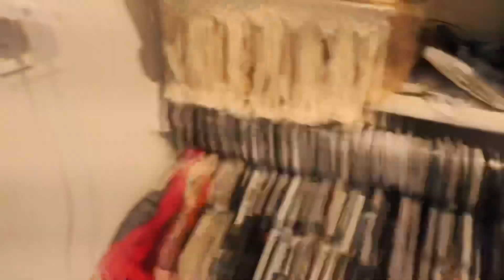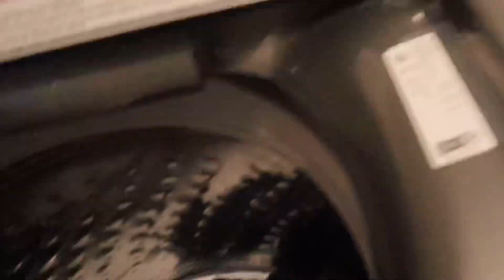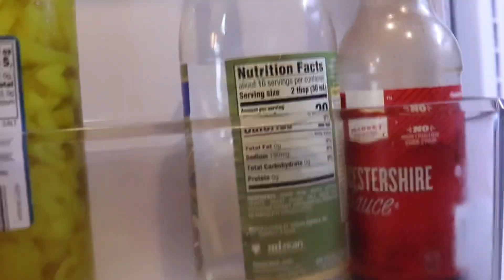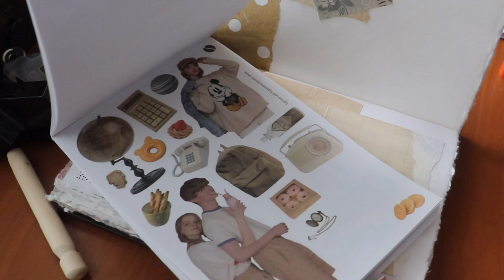Day In our Life| Laundy,hair was day,journaling, target run,cooking + more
XoXo We Duh Fam

Nail video on the video

Nail video of the products I use

cleaning video, day in our life, family vlog, family vlogs 2023, in the world, large family, selma okwuonu, selma okwuonu rivera, selma rivera, selma rivera cleaning, simple living, we duh fam, we yh fam, weekly vlog

WEEKEND VLOG | 2023 Graduation, arguing,online shopping,Tornado warning,Party , Mother’s Day + more